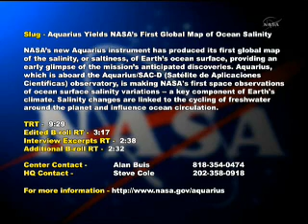UARS:Nasa satellite plunging to Earth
NASA's 6-ton Upper Atmosphere Research Satellite